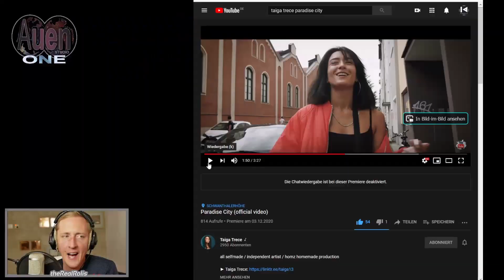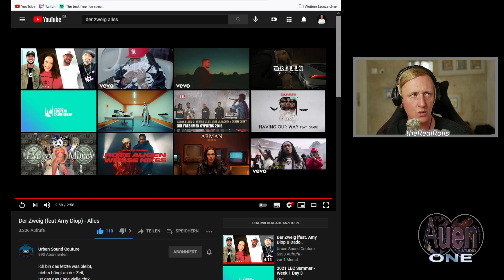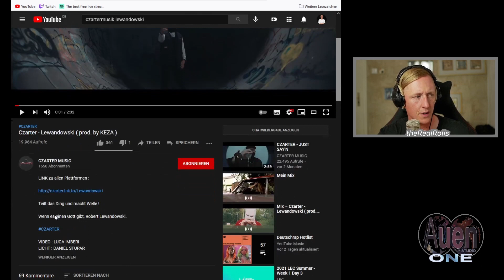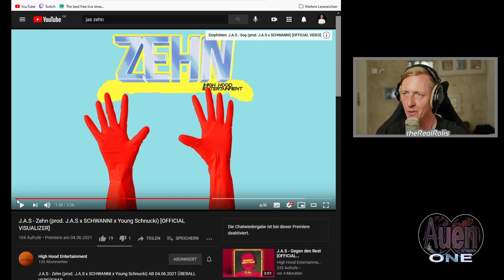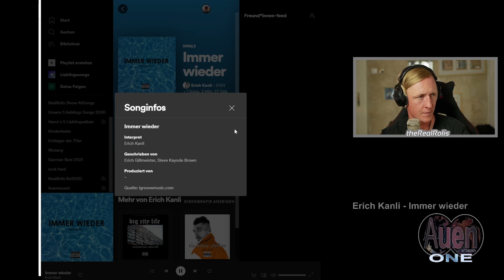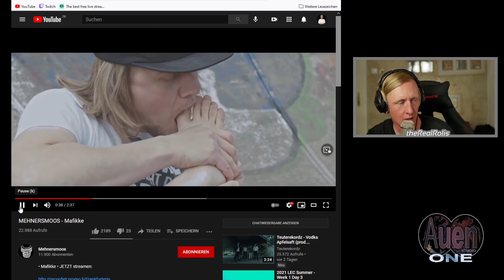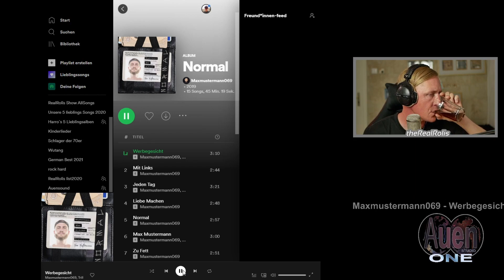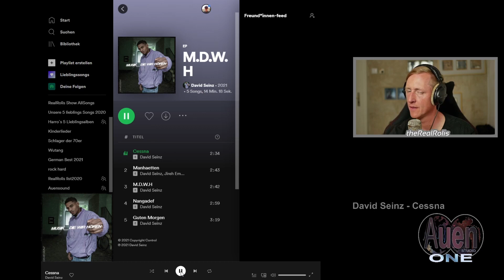RealRolis Wochenrückblick KW 22/23/ 2021; Der Zweig; Harro denkt laut; Truva Musik; Czarter; J.A.S.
Liebe Leute in der Woche 22 und 23 gibt es  das erste Video der Auenstudio Gruppe "der Zweig" und neues von der Podcast Front. Harro hat seine eigene Rubrik eröffnet "Harro denkt  laut" zu finden bei "Auen Cast". Weitere Künstler bzw. neues Videos von Dallly; Czarter; Tarek & Zenci; J.A.S.; Rote Mütze Raphi. Ein sehr lustiger Beitrag kommt von der Gruppe Männermoos.

▬ Inhalt ▬▬▬▬▬▬▬▬▬▬▬▬▬▬▬▬▬

00:00 Intro
00:30 Der Zweig - Alles
05:54 Czarter - Lewandowski
12:20 Tarek & Zenci - Hoodrat
17:50 J.A.S. - Zehn
19:42 Kanli - Immer wieder
26:55 Rote Mütze - Tag ein Tag aus feat. Aylo
28:37 Männersmoos - Mafikke
33:04 Max Mustermann - Werbegesicht
39:12 David Seinz - Cessna